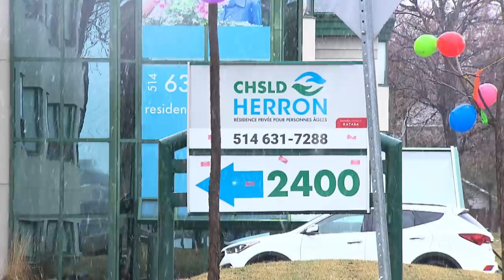Mother's health 'deteriorated so fast' before she died at Quebec care home, daughter says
Barbara Schneider says she's grateful a nurse was with her mother in her final hours at Herron care home. The care home is under investigation after 31 residents have died, at least five of them from COVID-19.